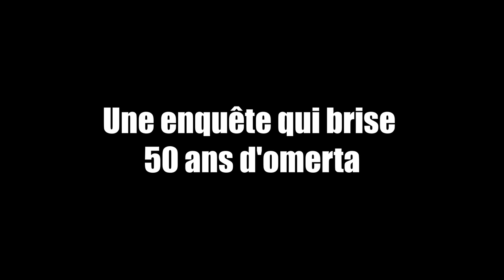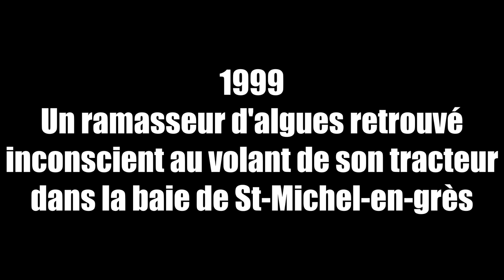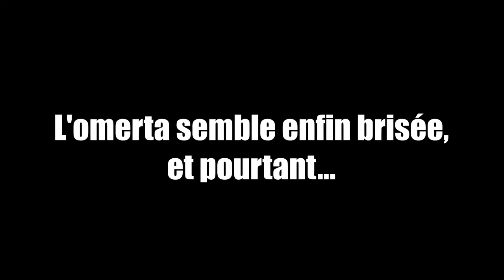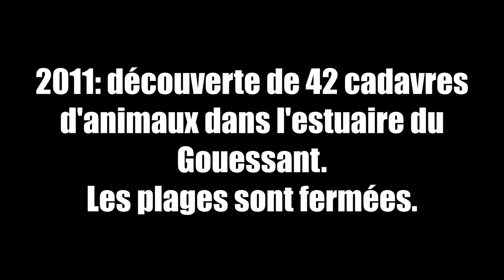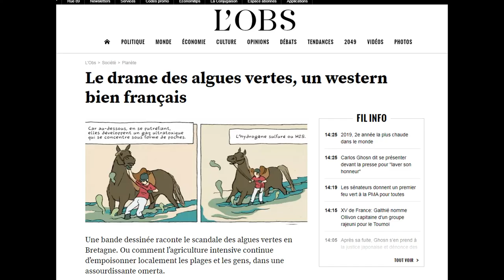Algues Vertes : L'histoire interdite par les élèves de Kernilien-Guingamp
Vidéo présentée au concours de la critique littéraire filmée pour l'édition 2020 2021 par le Lycée de Kernilien-Guingamp.

Vidéo montée par Melina. Avec en guest star : Amandine, Manon, Lise, Gwenaëlle, Aelig, Etane, Pierre, Samuel, Hugo, Harry, Tristan, Anaïs, Emma